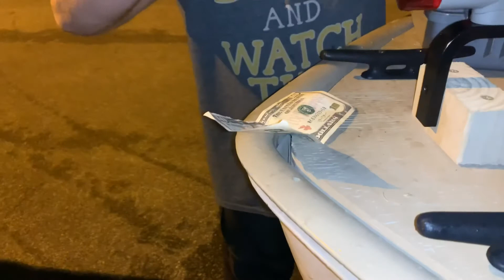2v2 Night Time Walleye! (Ft Adventures With Tater.)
Friendly tourney with some buddies